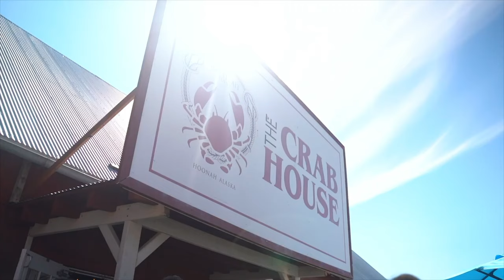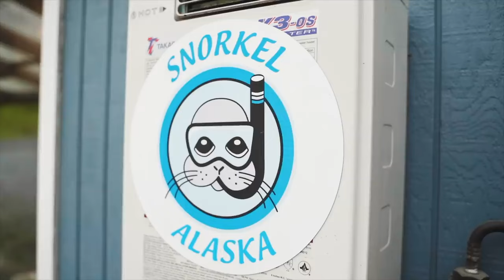The Best Alaska Cruise Excursions RANKED - Don't Miss These!